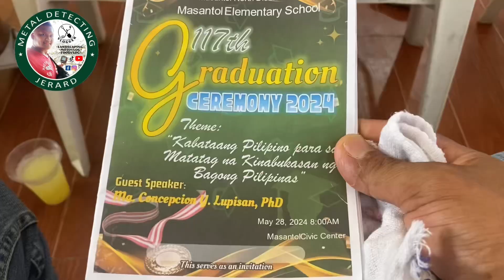Congrats angelo graduationday grade 6 with honors got 3 medals